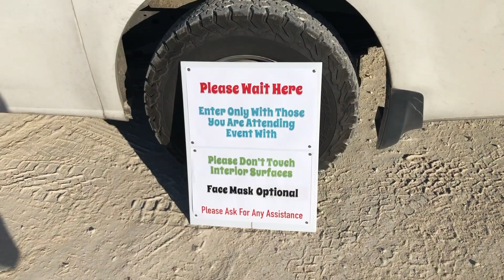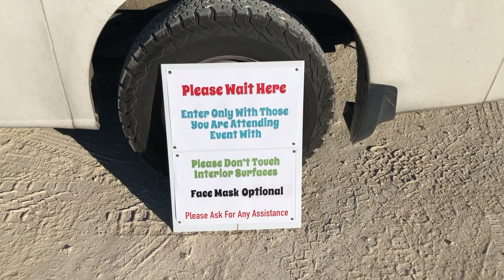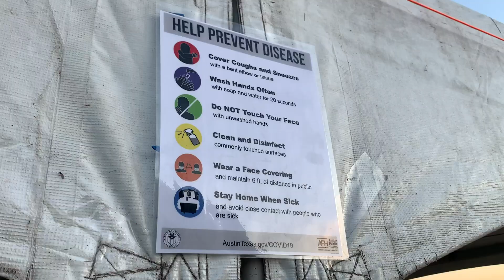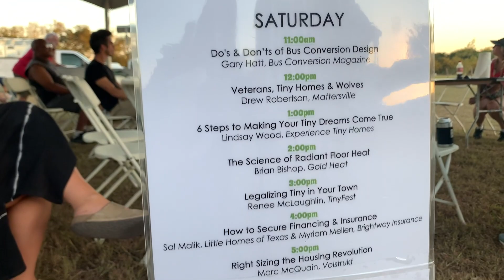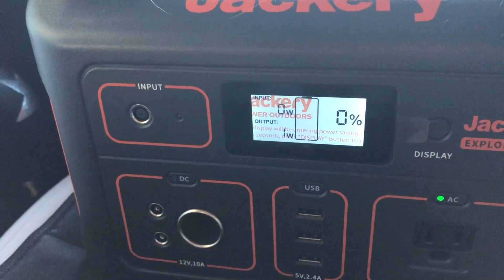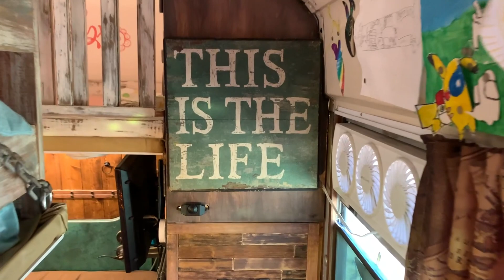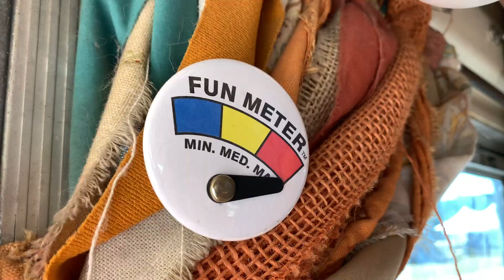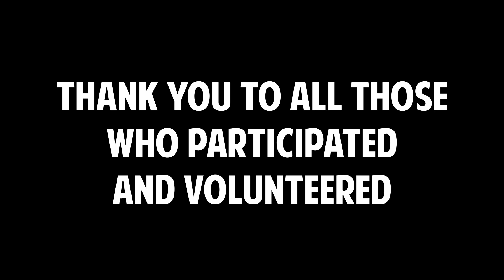TINYFEST TEXAS 2021 | Showcasing Prudence in Austin | Nissan NV2500 High Roof | Solo Female Van Life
Harriette's mommy had an amazingly fun weekend at TinyFest Texas showcasing Prudence and introducing people to the van, the legend.

My recommended products:

15 Amp Shore Power Plug Adaptor
12v extension cord
All You Need is Love wall hanging
12v extension cord